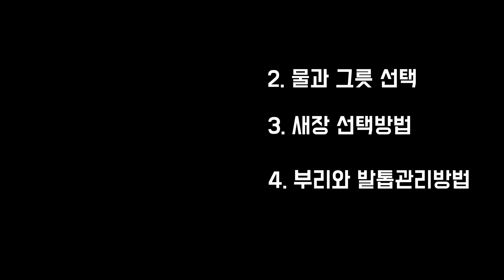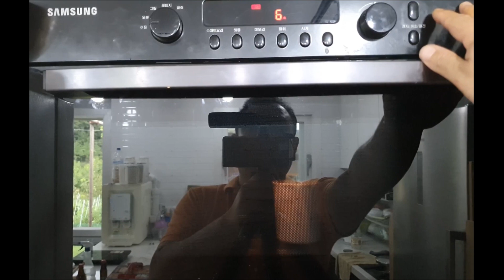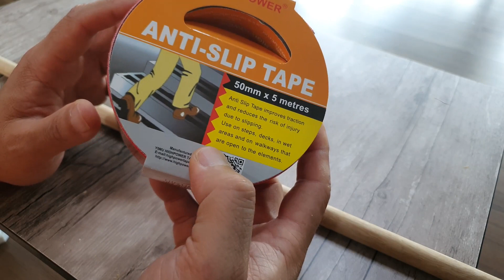[EP2] 이유조 코뉴어(conure)앵무새를 입양하신분들을 위한 내용입니다.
이유조 코뉴어를 입양하신 분들을 위해 만든 영상입니다.
처음 만들었던 영상의 내용이 부족했는지 물어보시는분들이 많으셔서 재촬영했습니다.

이유조를 입양하셨을때 제일 중요한
이유식 방법,  물 ,  새장 , 부리와 발톱관리
4가지에 대한 영상 자료이니 초보자분들은 꼭 참조하시기 바랍니다.

영상편집:movavi video editor plus 2020